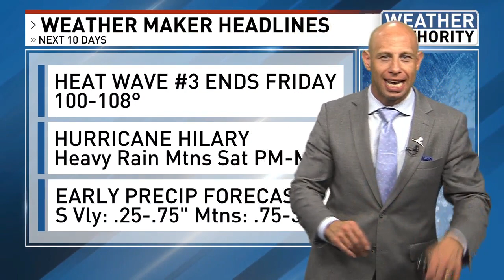UPDATE - Hurricane Hilary Forecast Record Rainfall for California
Interesting enough the official "Drought Monitor" indicates areas of the Mojave Desert, western Arizona and Las Vegas have the low tier "Moderate" drought level. Those are the exact places where newly minted Hurricane Hilary is forecast to hit August 19th - 22nd.

Hilary became a hurricane Thursday morning. It's projected to become a category 4 hurricane by Saturday. The latest model suggests it heads through the Baja peninsula and then heads into the Colorado River Valley. Dead center where the drought conditions are, and right here in Kern County. Southern California could see 3-6" of rainfall. The Kern County mountain and desert areas forecast around 1-3". Bakersfield and the South Valley may be limited to rainfall due to our "rain shadow" effect. Right now our early predictions put us around .25"-.75". This may change as we get closer to the storm making its way inland.

Temperatures will fall to the mid to upper 80s during that timeframe. Today we are still under a Heat Advisory. That runs through this evening; highs 100-108 degrees. Heat Wave #3, which we are currently under, enters Day 5 today. It will last for a total of 6 as we fall to the upper 90s Friday and Saturday.

No matter what, plan on a wet end of the weekend and start to your work week on Monday, next.